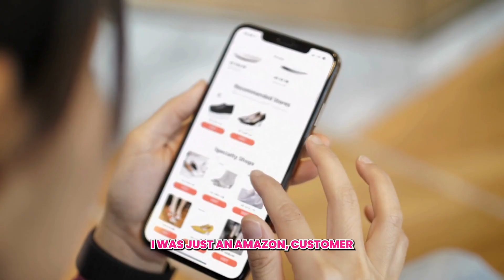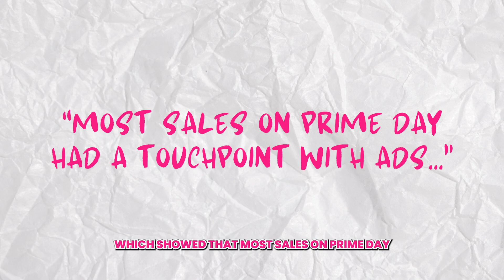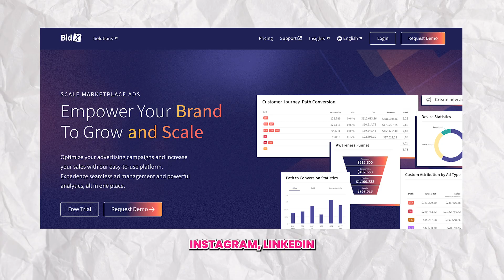Transform Your Amazon Ad Spend With Expert Automation Tips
Discover the power of Amazon advertising optimization with Nadine Schoepper, co-founder of BidX, in our new episode of the Amazon Strategist Show. Learn about the evolution of Amazon ad campaigns, the importance of day parting, and how to leverage tools like BidX to automate and optimize your advertising efforts.

Nadine shares her journey from helping her husband with Amazon FBA to creating a leading advertising optimization platform. Get valuable insights on when to use different ad types, how to approach budgeting, and the potential pitfalls of unrealistic Amazon selling expectations.

Whether you're a seasoned seller or just starting out, this episode offers practical strategies to enhance your Amazon business performance.
Connect with Nadine and BidX

Connect with John Cavendish
Know more about Seller Candy
Never Talk to Seller Support Again.

Seller Candy is the expert operations arm of your Amazon business. We provide outcome-driven support for time-consuming and challenging Seller Central issues so you Never Have to Talk to Seller Support Again! With Agency-Level security practices and an experienced team who’s been through the thick of it, we give sellers bandwidth on demand without the hassle of hiring, training, or managing.